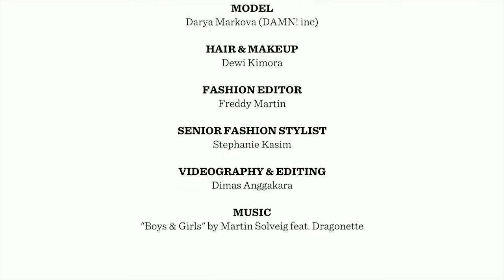JOYTV - Segar Megar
Buat tahun barumu lebih bersemangat dengan inspirasi mode yang segar dari majalah JOY Indonesia edisi Januari 2013.